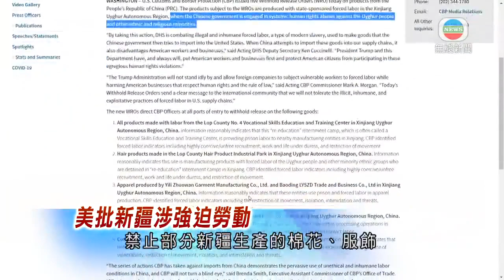國務院發布新疆勞動就業保障白皮書 強調勞動力質素提升-TVB News－ 20200917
國務院發布《新疆的勞動就業保障》白皮書，強調當地的勞動力質素有所提升，勞工就業保障亦符合國際標準。

白皮書指，新疆將促進勞動就業作為最大的民生工程、民心工程，持續加大就業培訓力度，就業形勢持續向好。

近年新疆勞動力質素明顯提升，由2014年至去年，勞動就業總人數由1135萬多人增至約1330萬人，農村居民人均可支配收入由8千多元人民幣，增至逾1.3萬元人民幣。

新疆當局根據有關法規，切實保障勞動者平等就業、獲得報酬、休息休假、職業安全、宗教信仰自由和使用本民族語言文字等各項權利。

白皮書又指，國際社會一些勢力出於意識形態和反華需要，罔顧事實、顛倒黑白，肆意炒作所謂新疆強逼勞動問題，抹黑當地的勞動就業保障工作，強調新疆的勞動就業保障政策及實踐，符合國際勞工及人權標準。

美國海關和邊境保護局周一頒布多項「暫扣令」，禁止部分新疆生產的棉花、服飾、毛髮製品及電子設備入口，指這些產品是由強逼勞工生產。美國當局指一旦發現有關產品就會扣押，以打擊中國政府對維吾爾族，及其他少數民族系統施虐，而強逼勞動、侵權人權的行為。外交部當時指，有關說法嚴重違背事實，中方堅決反對。

相關影片:
1. 特區政府正式向美國交涉 要求撤回不可以標明香港製造的規定－無綫7:30 - 一小時新聞 - 香港新聞－TVB News－20200916
2. 人民幣匯價升至逾一年高位 分析料後市走勢需視乎美元表現-TVB News-20200915
3. TVB午間新聞 －12名涉刑事案港人因涉嫌偷渡被深圳當局刑事拘留 特首林鄭月娥指由內地機關依法處理屬恰當－香港新聞－TVB News－20200915